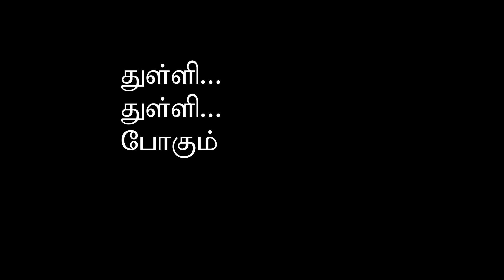துள்ளி துள்ளி போகும் பெண்ணே! K.J. Yesudas - Thulli Thulli Pogum Penne by Manoj Gyan - Original song!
K.J. Yesudas - Thulli Thulli Pogum Penne - Manoj Gyan - Velicham song -துள்ளி துள்ளி போகும் பெண்ணே!

படம்: வெளிச்சம்
இசை: மனோஜ்-கியான்
பாடியவர்: K. J. ஜேசுதாஸ்
ஒளிப்பதிவு: A.G.S. அண்ணாதுரை